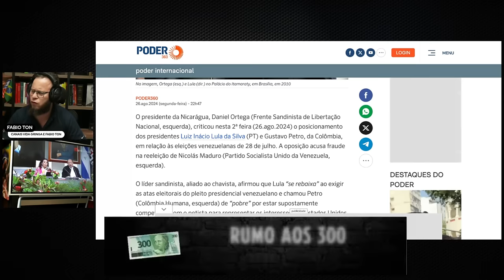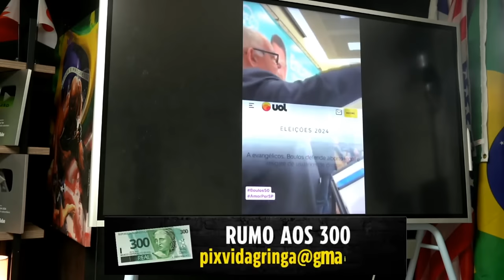🚨Ortega Ameaça Expor os Podres de Lula. o Zé farinha foi a igreja